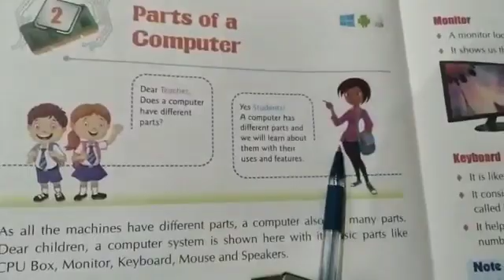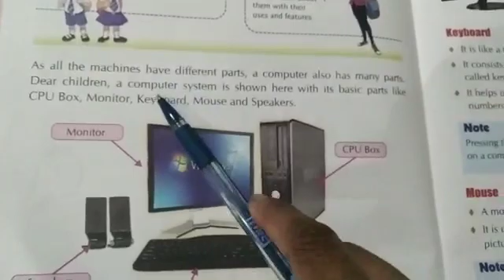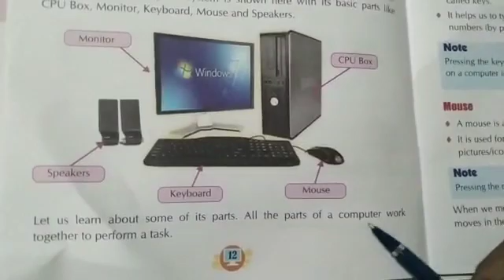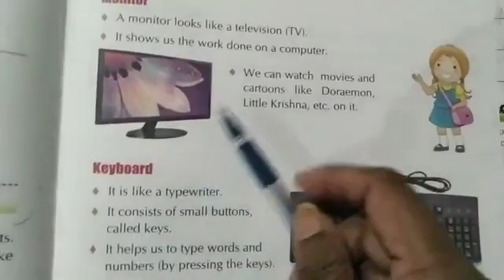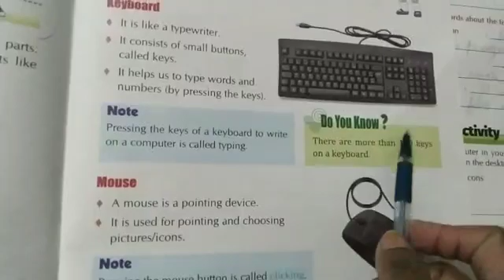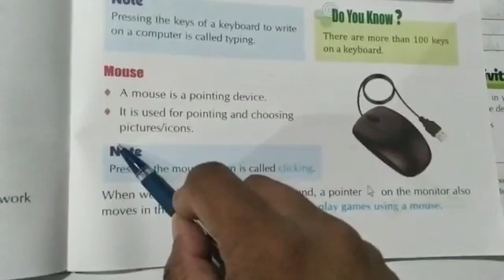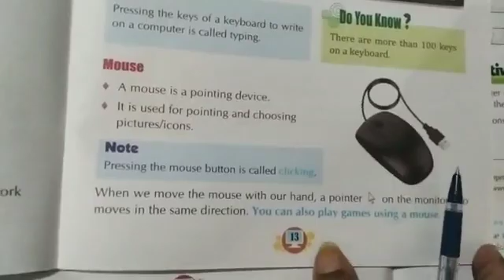Class I Subject - Computer,